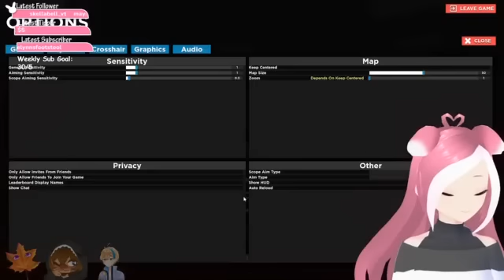CHIẾN ĐẤU TỚI CÙNG